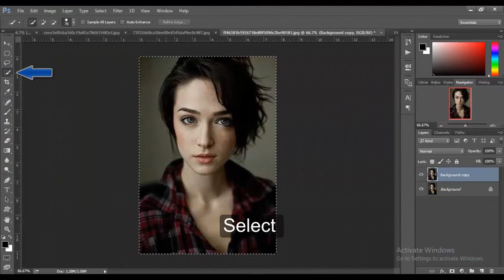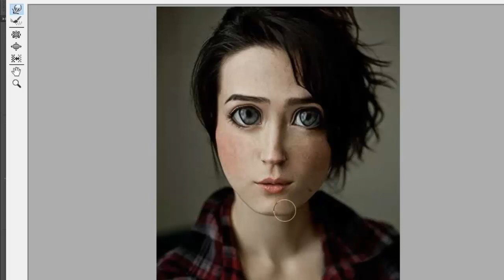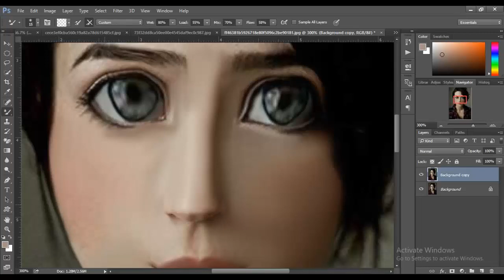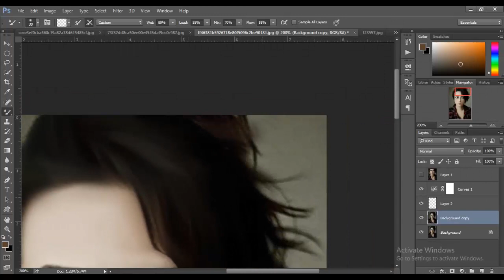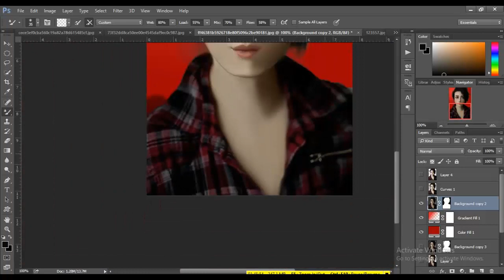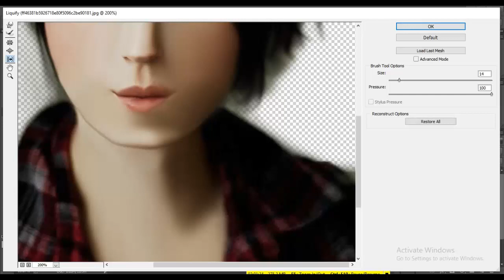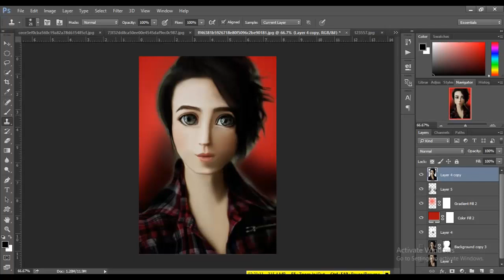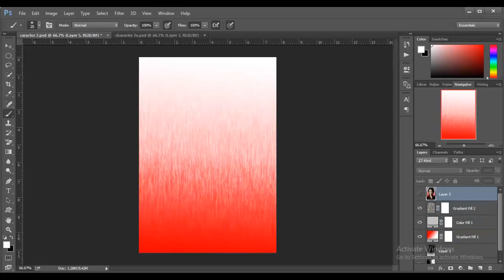how to transfer your pic into 3d character by Photoshop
by Photoshop we will know how to transfer normal pic to 3d character  ..